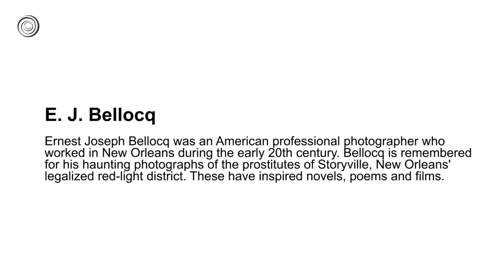E. J. Bellocq | Dreat Artists | Video by Mubarak Atmata | ArtNature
Ernest Joseph Bellocq was an American professional photographer who worked in New Orleans during the early 20th century. Bellocq is remembered for his haunting photographs of the prostitutes of Storyville, New Orleans' legalized red-light district. These have inspired novels, poems and films.